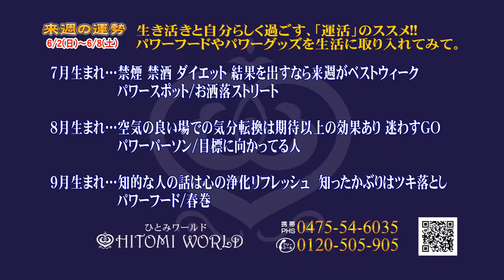ほっこり街探 5月31日放送 来週の運勢